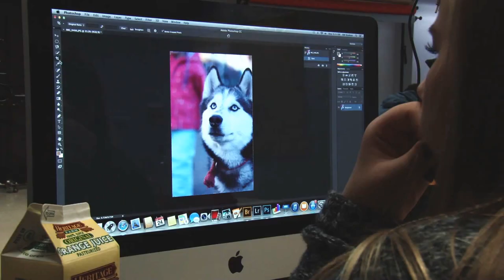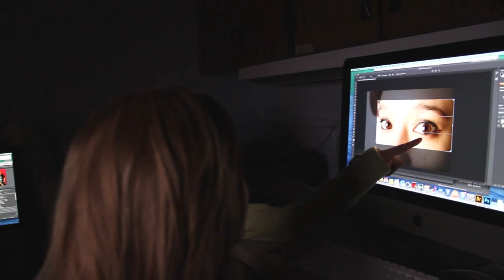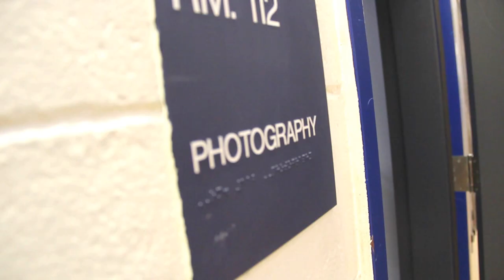KCC Photography Promo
This is a promo video for the Photography class at the King Career Center (KCC) in Anchorage, Alaska. It was made by Mackenzie, a Film, Audio, Video student at KCC. Enjoy.